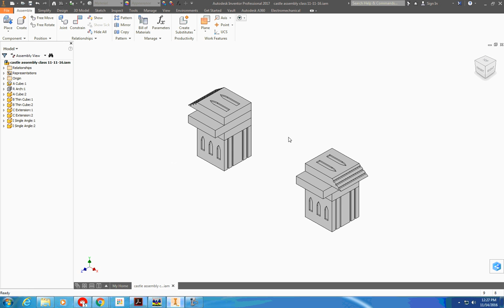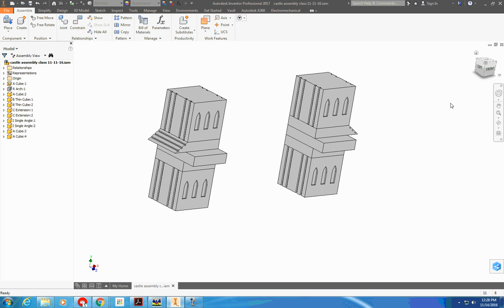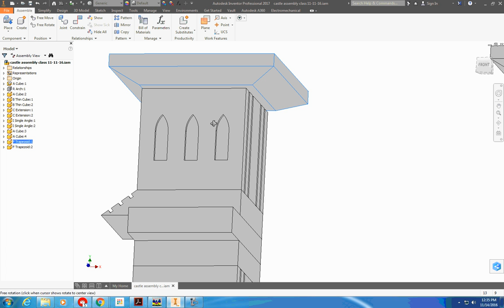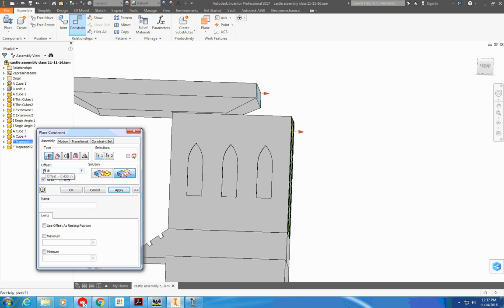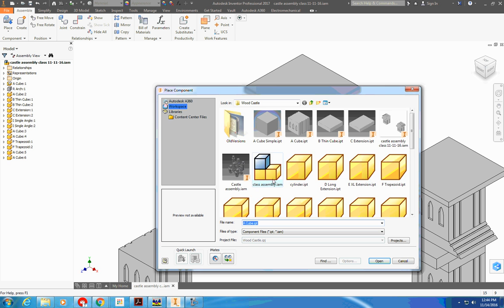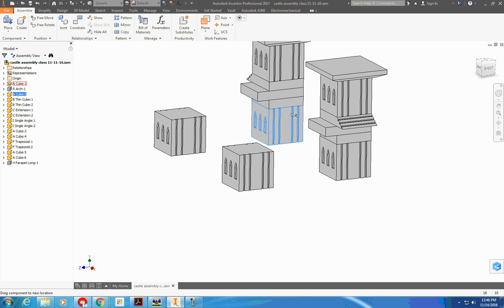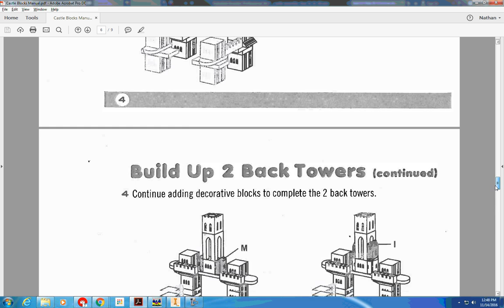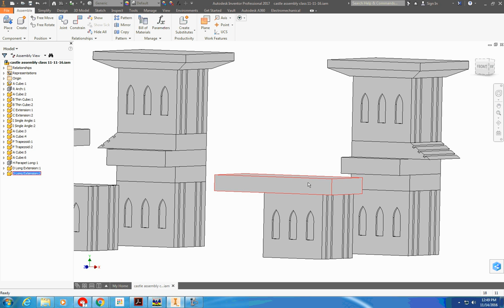Castle Assembly Part 2